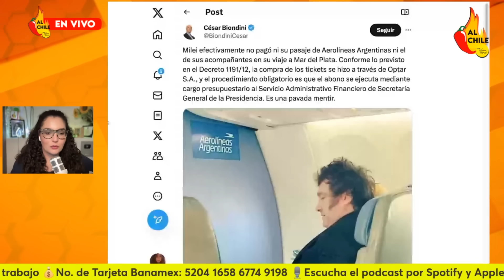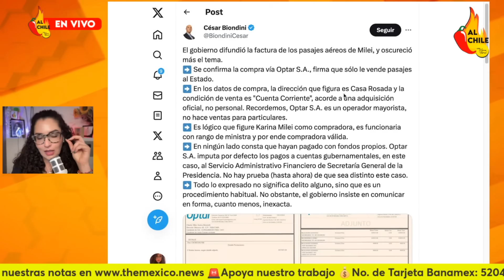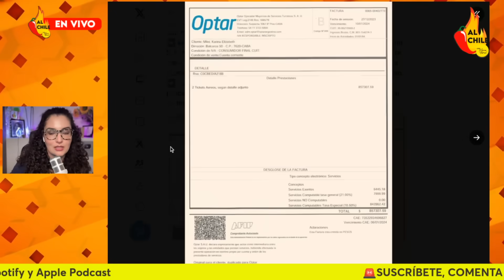Milei vuelve a traicionar a Argentina, entrega bienes del estado a empresario hotelero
En este video hablamos de la nueva traicion de Milei al pueblo de Argentina, ahora le entrega los bienes del estado al empresario dueño del hotel libertador.